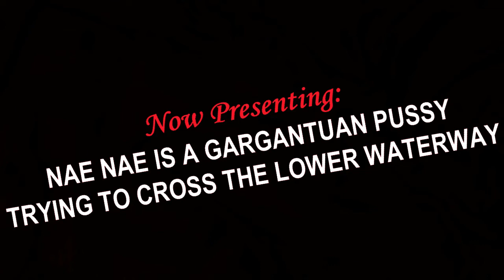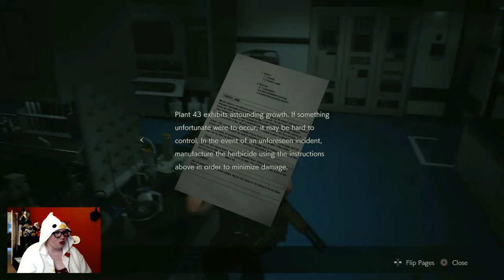SCARIEST MOMENTS OF RESIDENT EVIL 2 - Leon's Campaign!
Catch up on the highlights from our first run through the AWESOME remake of Resident Evil 2 before we hop into Claire's campaign real soon!